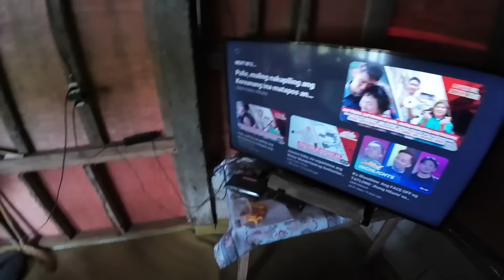VLOG 373 I NAGASGASAN ANG MOTOR? I LAGOT KAMI KAY @kanutoTV 😭😱